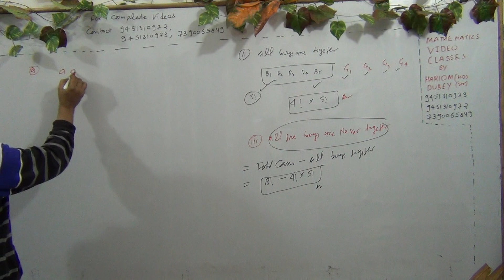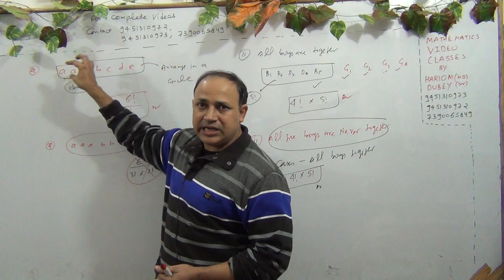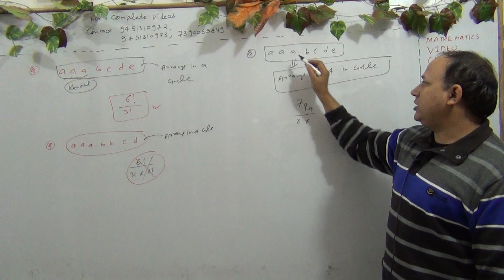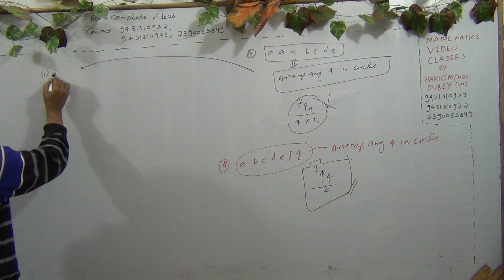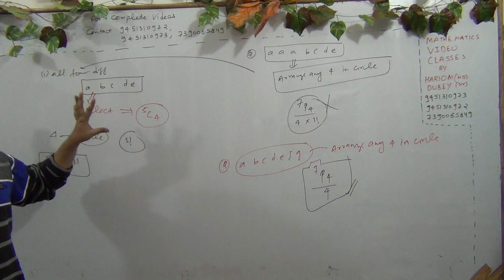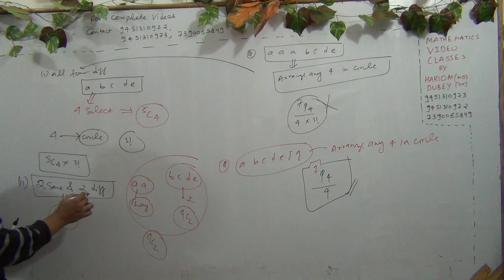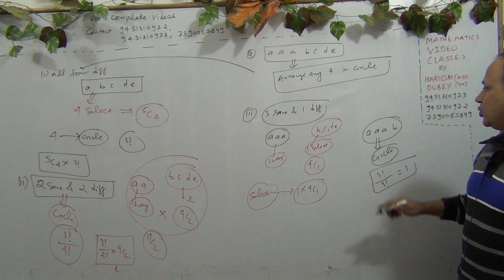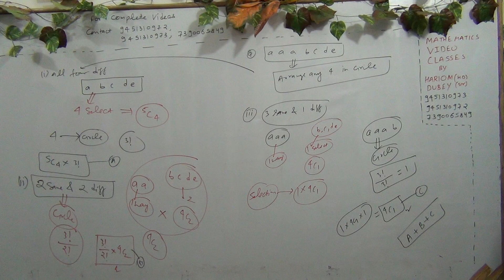circular permutations of identical items part 3 class 11 iit jee mains advanced by faculty of kota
circular permutations of identical items class 11 iit jee mains advanced ncert solutions by Hariom dubey Hd sir ex faculty of resonance kota experienced faculty